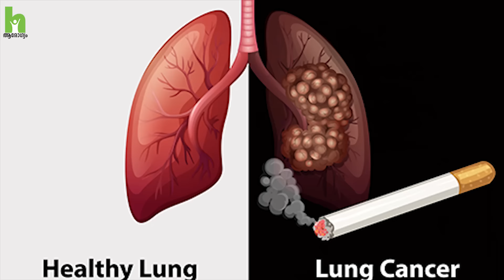കാൻസർ എങ്ങനെ നേരത്തെ തിരിച്ചറിയാം ? How to Identify cancer at an early stage ? Arogyam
Common Cancer Symptoms and Signs in Men and Women include lumps, sores that fail to heal, abnormal bleeding, persistent indigestion, and chronic hoarseness. Early diagnosis is particularly relevant for cancers of the breast, cervix, mouth, larynx, colon and rectum, and skin.

Some cancers can be found early, before they have had a chance to grow and spread.

Dr. Sanju Cyriac (Consultant - Medical Oncology,  Rajagiri Hospital Aluva) Talk about Cancer early symptoms of cancer and how to prevent it.